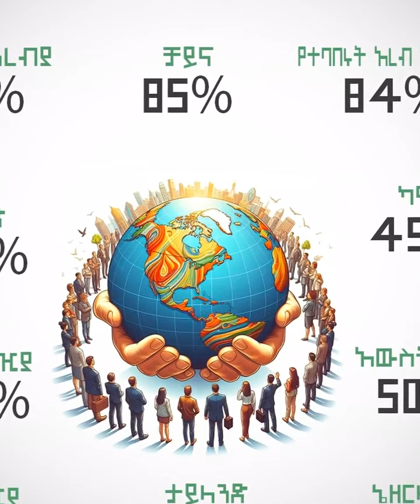ዜጎች መንግስታቸውን በከፍተኛ ደረጃ የሚያምኑባቸው ሀገራት የትኞቹ ናቸው?